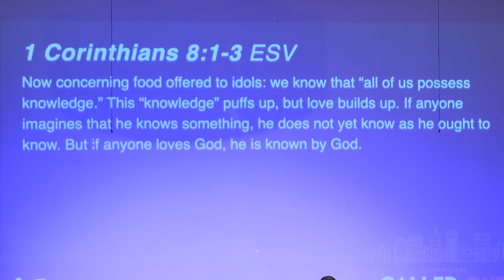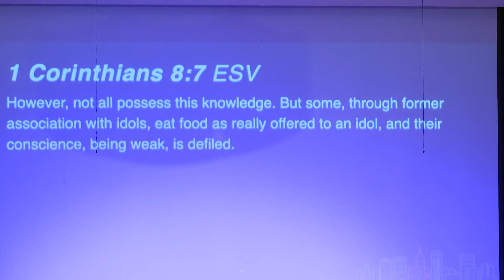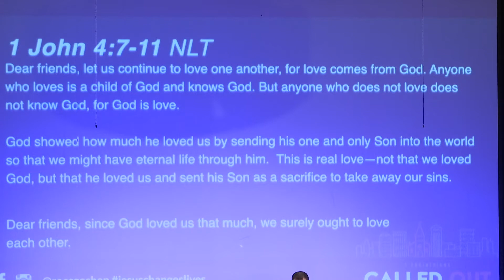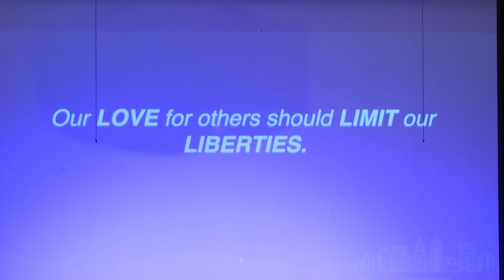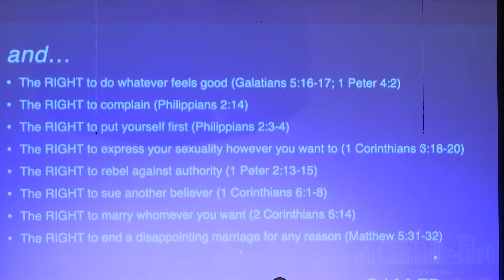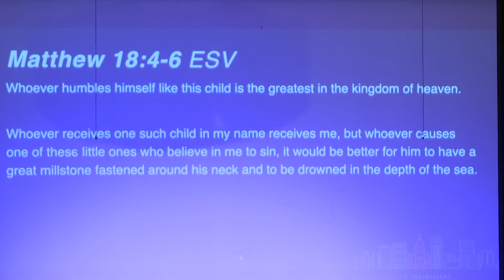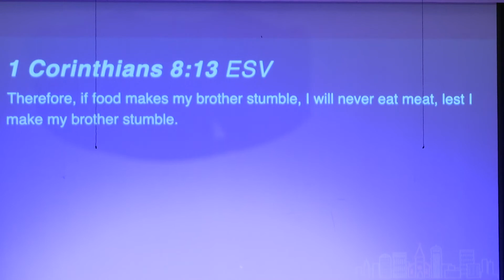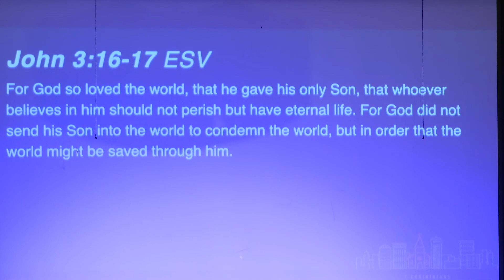Love and Liberties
Don't use your freedom to sin, but to serve.